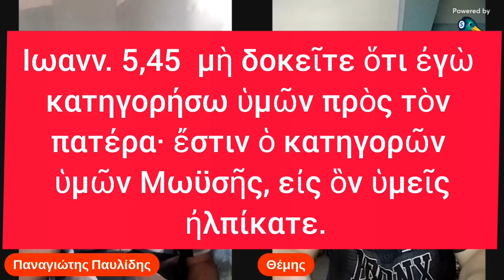Απαντηση στον Ν. Μουλατσιώτη για την κατάργηση του νόμου Του Θεού ένεκεν της αγάπης.